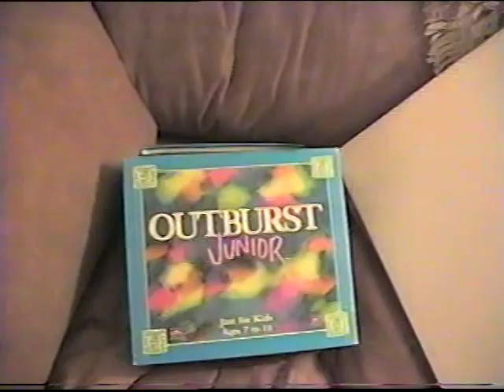Jennifer Fernandez and Friends. 6-28-1998.